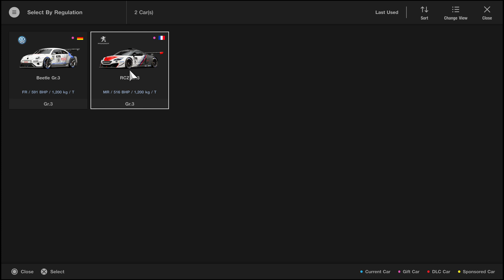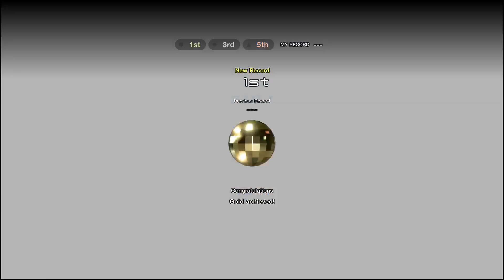Gran Turismo™SPORT 20180519230305